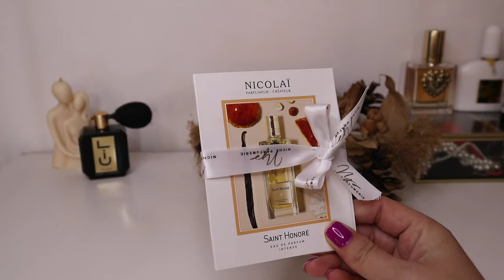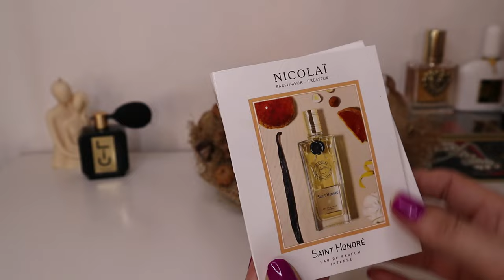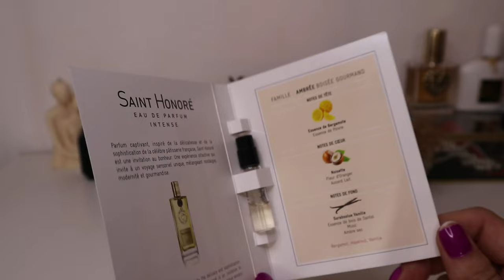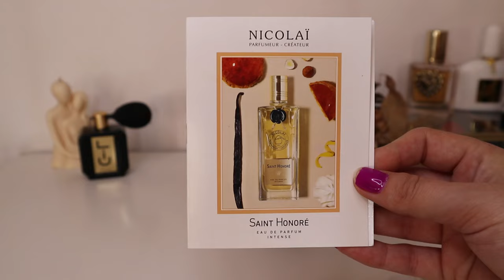Parfumuri de nisa si designer 2024 / Devotion vs. Devotion Intense / Care merita o sticla full size?